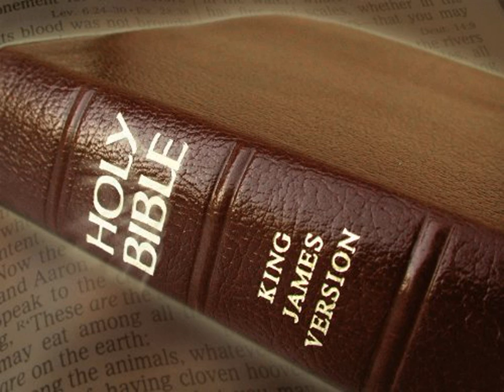King James Version Bible Audiobook Book of Ecclesiastes Chapter 12